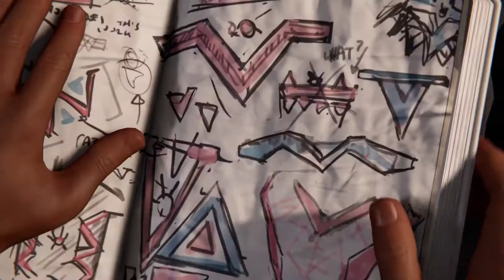SAVING SPIDERMAN! | Spider-Man Miles Morales Lets Play (Part 3)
In this video, we will be saving a little cat named Spider-Man from the Underground.